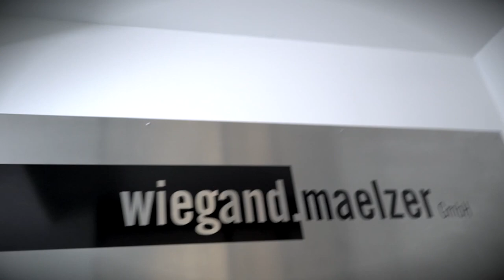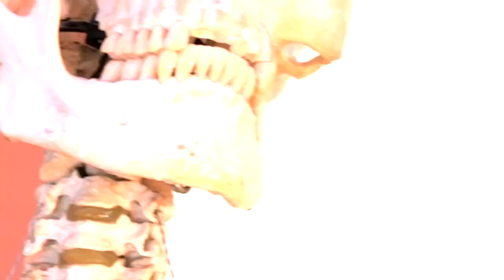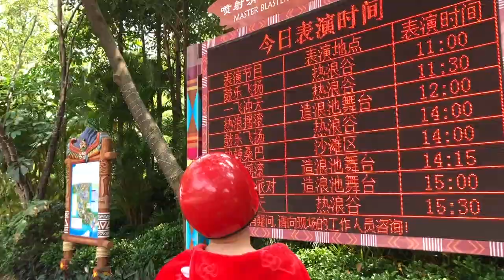Steve Slider // Kampagne